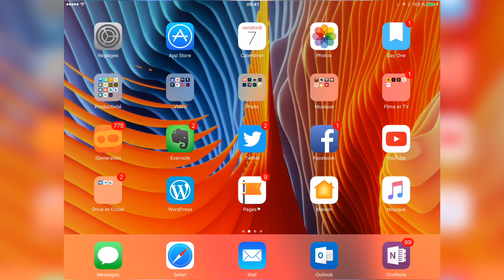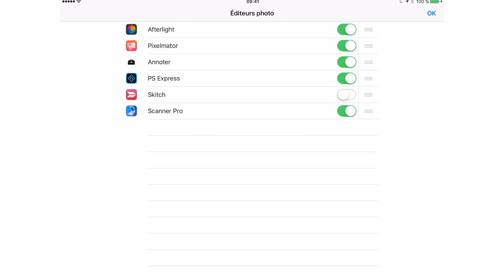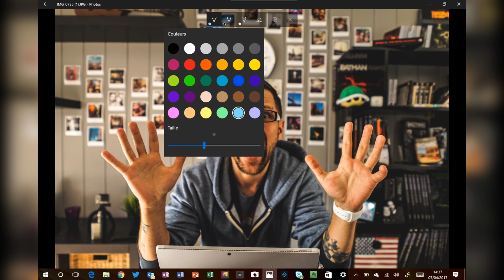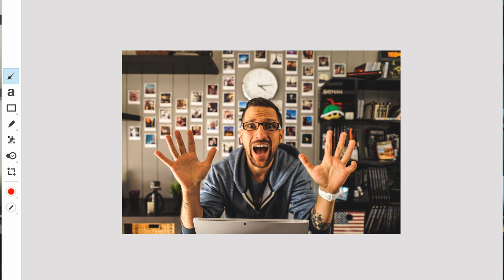3 FAÇONS DE FLOUTER UNE PHOTO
Salut à tous les amis ! Aujourd'hui je vous montre comment flouter un visage ou un élément d'une photo (pour des raisons de droit à l'image par exemple).

Filmé avec
Sony A7
Objectif Sony 28mm
Objectif Sony Zeiss 35mm
Micro Rode Videomic Go